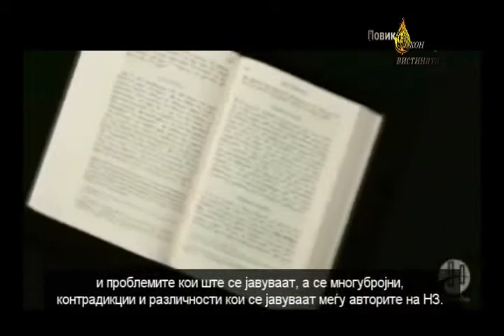Барт Eрман 1